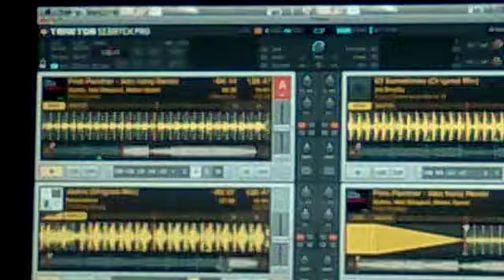coyu at auslage vienna 10-9-10 Troniq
in the mix coyu franco forest madwin flash :-))))))))))